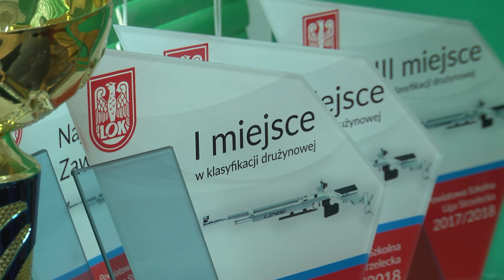Grzegorz Kościelnik TVK HD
Grzegorz Kościelnik – trener strzelnictwa sportowego. W 2014 roku założył klub strzelecki w powiecie oświęcimskim. W ciągu zaledwie roku doprowadził do uzyskania licencji klubowej Polskiego Związku Strzelnictwa Sportowego i rozpoczął szkolenie młodzieży. Od 2016 roku jest trenerem Ligi Ochrony Kraju w Oświęcimiu. Współpracuje ze szkołami powiatowymi PZ nr 4, 10 i 2, w tej ostatniej jako sędzia prowadzi wszystkie zawody. W 2017 roku stworzył grupę młodzików, która od poziomu zerowego prężnie się rozwija uzyskując coraz lepsze wyniki.
Grzegorz Kościelnik jest również zawodnikiem, który na swoim koncie ma wiele osiągnięć sportowych  do największych należą mistrzostwo polski w pistolecie pneumatycznym oraz brązowy medal w pistolecie sportowym w Mistrzostwach Polski LOK 2017.